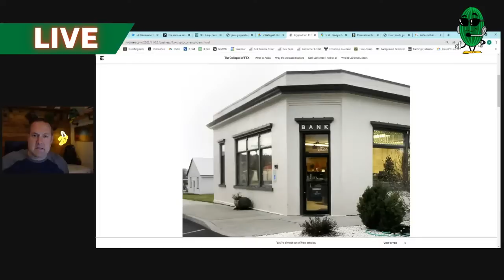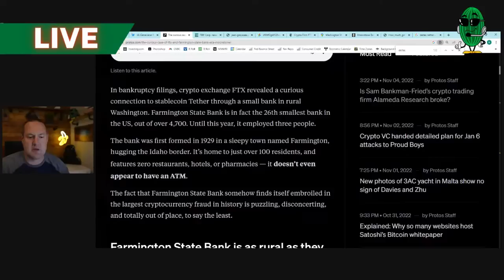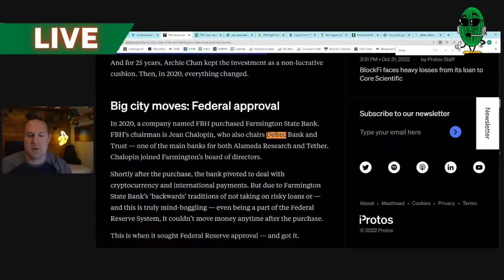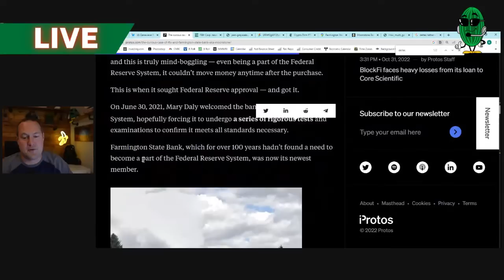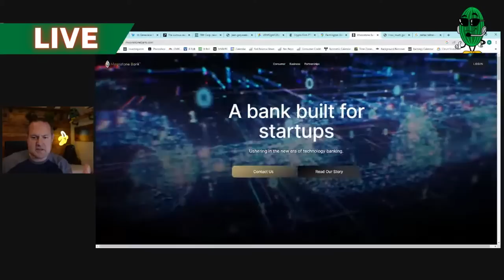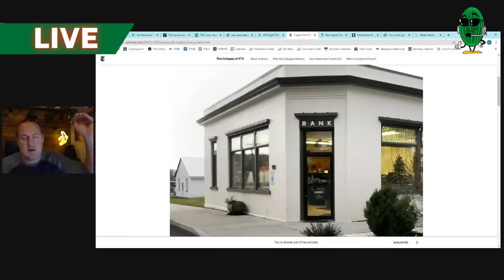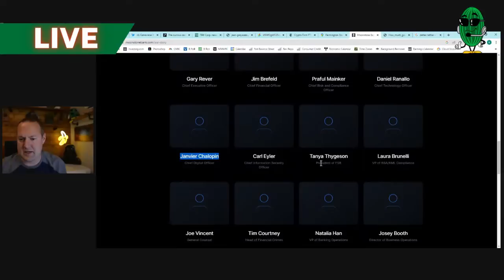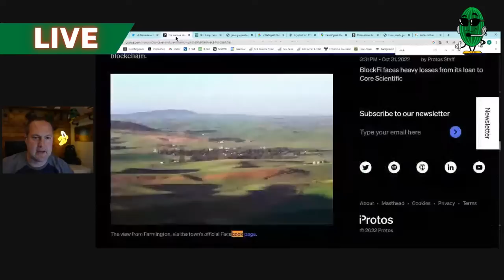Live: FTX's Tiny Bank, Massive Corruption at the Highest Levels!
The story of FTX's purchase of unknown Farmington Bank is proof that the corruption at FTX was not isolated to a few kids running a scam from their penthouse. This involves state and federal regulators at the highest levels! There are more questions than answers, but here is what we know so far.